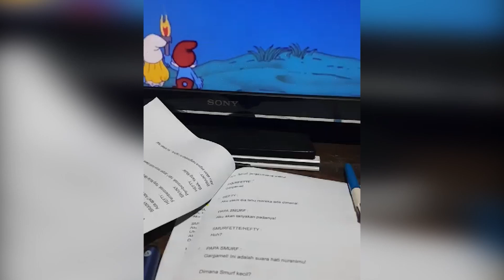CERITA DUBBER, PERAN PENTING TANPA ROYALTI | FORUM POLWAN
Profesi dubber adalah profesi di mana seseorang merekam suara untuk mengisi suara karakter dalam suatu film. Dubber harus mampu menyamakan bibir karakter dengan suara mereka dan memperlihatkan emosi serta kepribadian yang tepat melalui suara mereka. Namun ternyata, peran penting seorang dubber ini belum terlalu mendapat perhatian, karena mereka bahkan belum mendapatkan royalti dari suara mereka yang wara-wiri di televisi berulang-ulang kali.

Cerita selengkapnya dari Dubber Lady Carmelita Novita ini ada di Forum Polwan (Pola Pikir Wanita) Episode 10!

Host: Puspita Candra Dewi (pitacndrdw)
Narasumber: Lady Carmelita Novita (ladycarmelitanovita)

YouTube Forum Keadilan TV
FB forumkeadilandotcom
Tiktok forumkeadilantv
Helo forum.keadilan